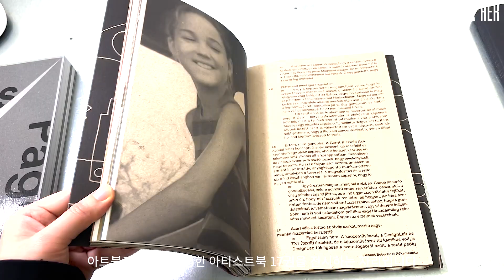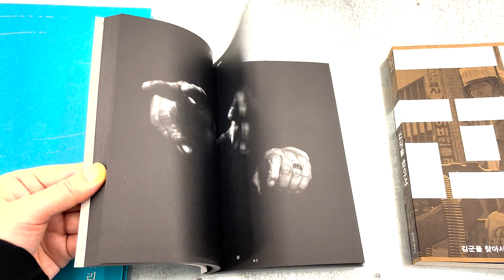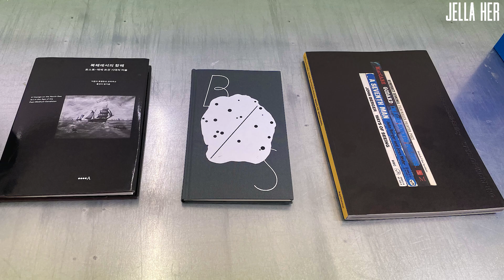[젤라로그Vlog-Art] 아트북 전시 '변덕스러운 부피와 두께'/아트북프레스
현대미술 전문 출판사 아트북프레스와 네덜란드 대사관이 협력 개최한 아트북 전시 아트북 전시 [변덕스러운 부피와 두께]를 펍 한남에서 만나볼 수 있습니다.

[변덕스러운 부피와 두께]라는 전시는 그 제목에서도 알 수 있듯 아트북의 모양은 규격화된 통상적인 일반 책과 다른 각양각색이다.